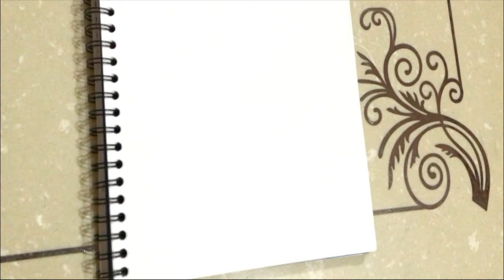Family house|Freehand childdrawing|How to Draw house with happy family|easy house home drawing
Family house freehand child drawing stock illustration- Illustration about top view of freehand child’s drawing with crayons featuring happy family hand in hand outdoor next to house in a sunny day